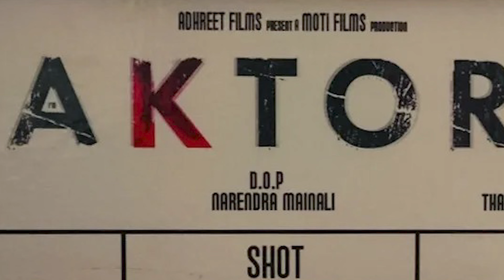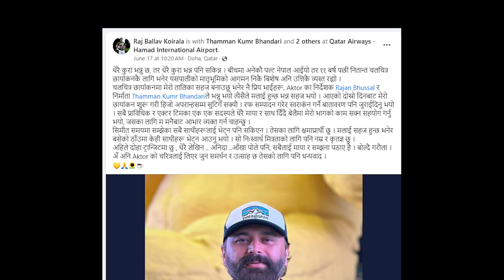नेपालमै पहिलो पटक कलाकारलाई Vanity Van उपलब्ध